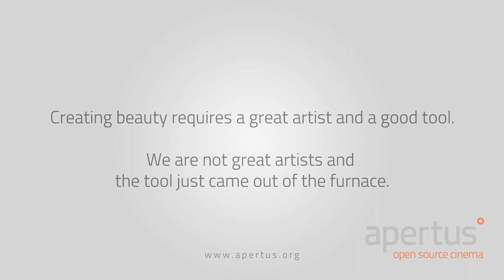First Moving Image from apertus° Axiom Alpha prototype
Please note that this footage contains the first samples ever recorded with the Axiom Alpha prototype. Whilst this is a major milestone, it represents only our first step through the door and into the beginning of further tweaking. Also keep in mind that this is TEST footage not captured with the intent to showcase the capabilities of the camera but rather to proof that it is working at all. While we think you can already see some potential in the image quality the video is simply NOT meant to be beautiful yet. As it stands, the video signal output from the Axiom Alpha still carries some flaws which we are working on fixing as we speak.